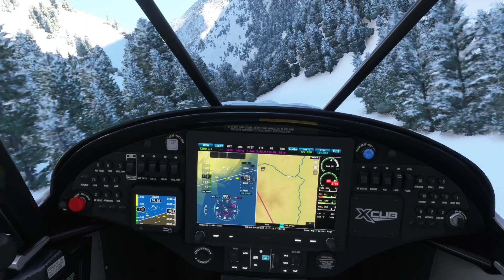Bush trip through the Idaho mountains